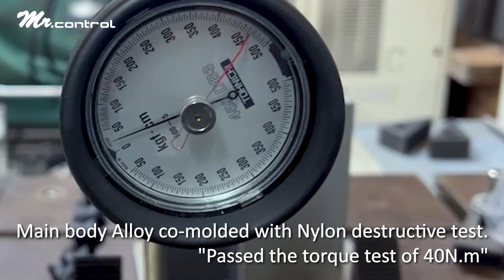Mr. control UDH HANGER TEST